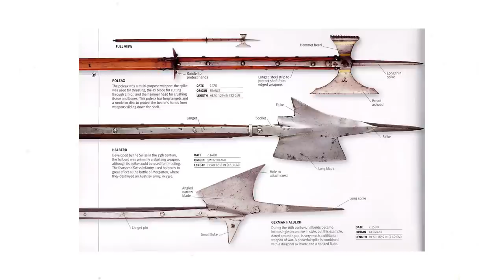Đối đầu giáp toàn thân thời Trung Cổ, bạn nên làm gì? | Trần Phuc | THẾ GIỚI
Ghé Nhà sách Spiderum trên SHOPEE ngay thôi các bạn ơi:
. Đối đầu giáp toàn thân thời Trung Cổ, bạn nên làm gì?
Bài viết: Sự thật binh khí: Đối đầu kẻ mặc giáp toàn thân thời Trung Cổ, bạn nên làm gì?
Được viết bởi:Trần Phuc
Giọng đọc: Pinkdot
Editor: Pinkdot